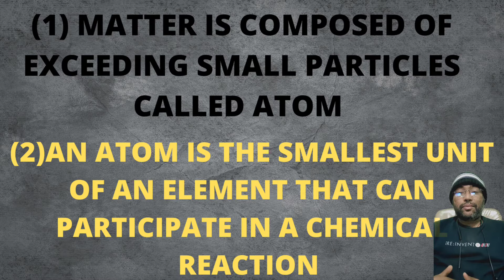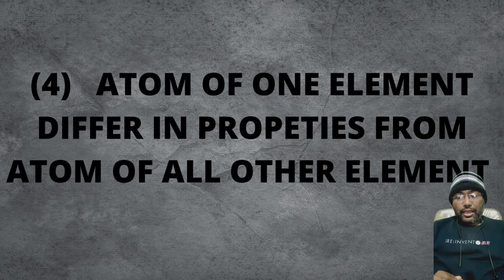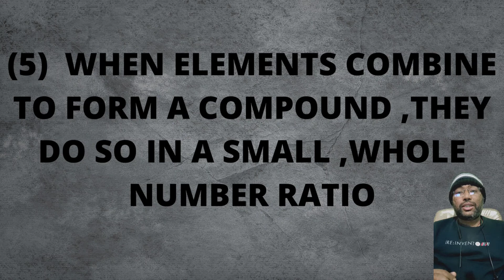DALTON'S ATOMIC THEORY / CBSE 9/ ATOM AND MOLECULES